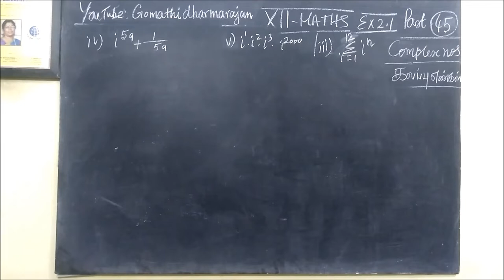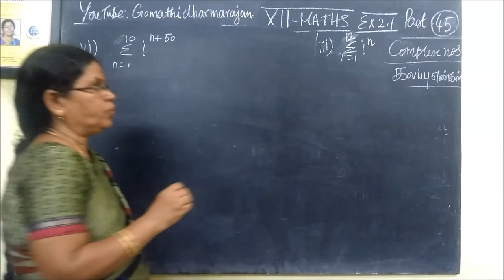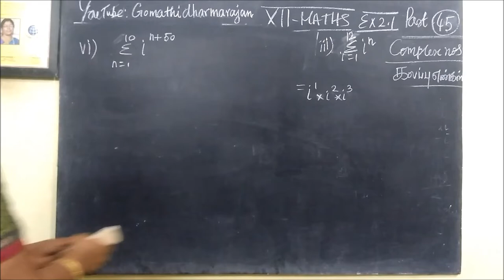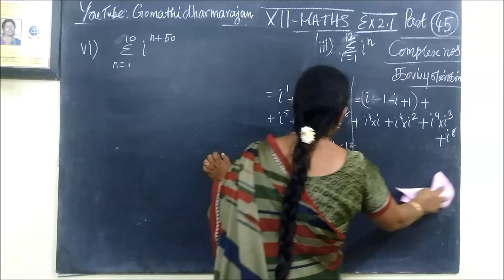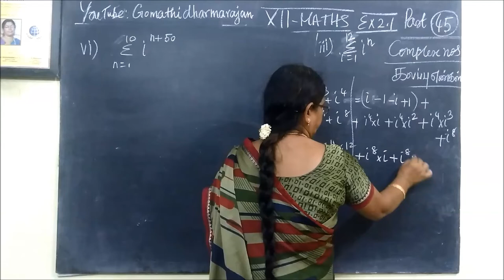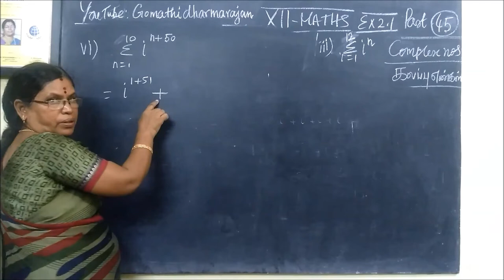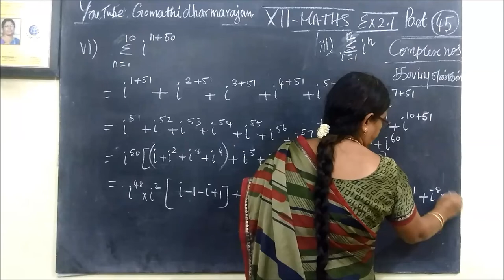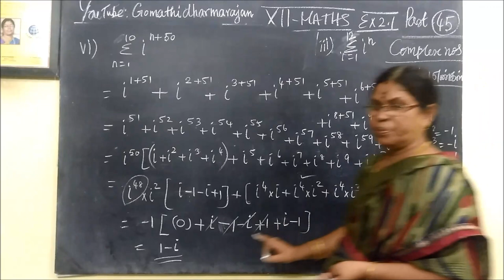TN 12th Maths exercise 2.1 question 1-iii-vi Complex numbers